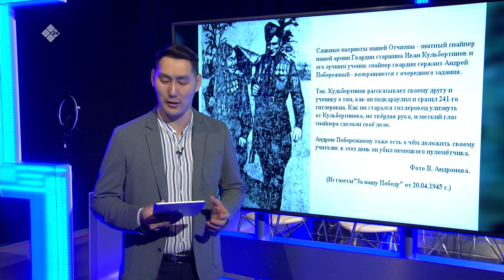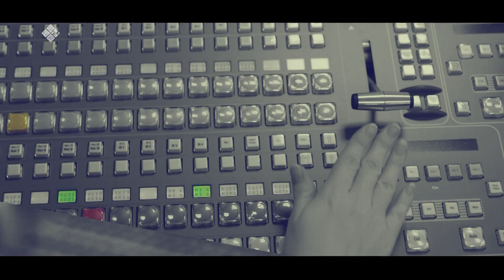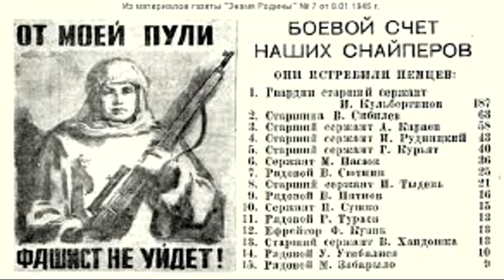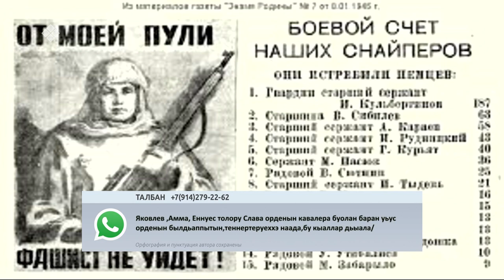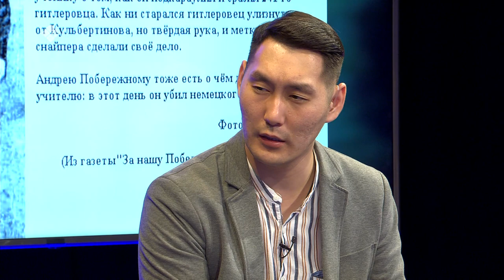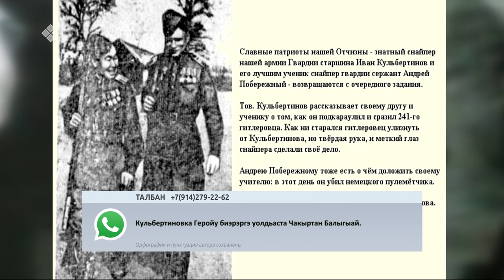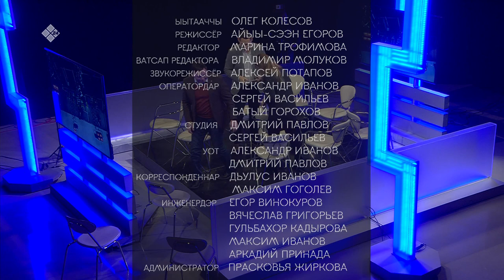«Талбан» биэриигэ: Снайпер Иван Кульбертиновка — дьоруой аатын! (12.03.20)